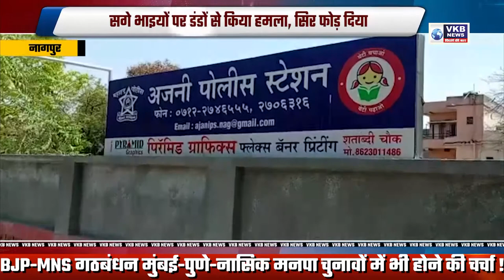दोहरे हत्याकांड से ग्रामीण क्षेत्र में मची खलबली